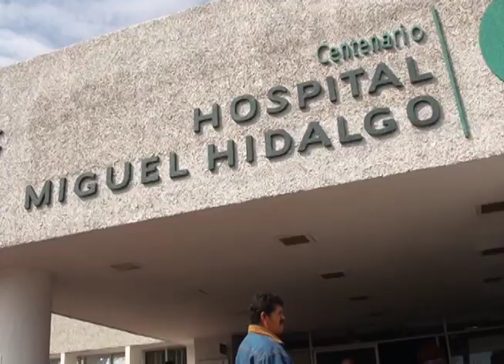PROBLEMAS RENALES GRAVES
Hay preocupación por aumento de personas enfermas del riñón en Aguascalientes.